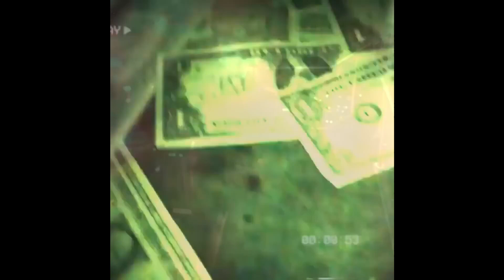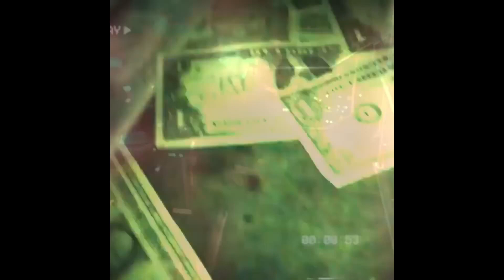(FREE) Metro Boomin x 21 Savage Type Beat - “Army”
Buy this Beat (Instant Delivery)

Exclusive rights purchase - $500

MUST CREDIT PRODUCER =  White Fox beats x 20k x kxvi